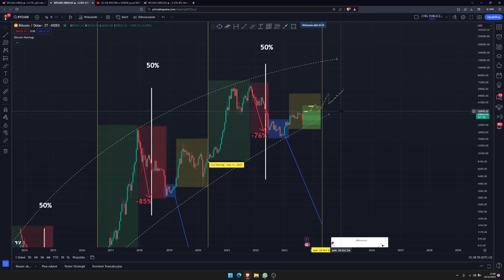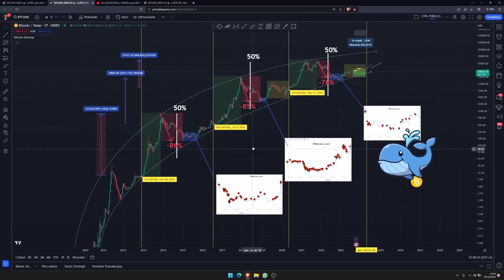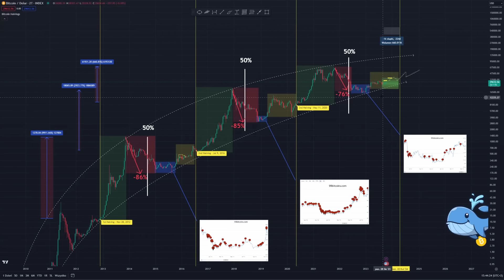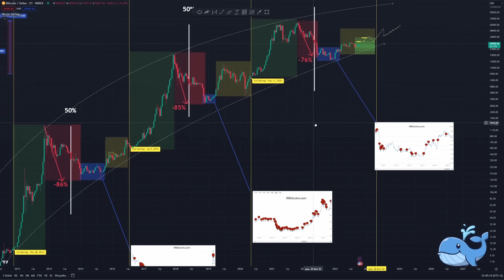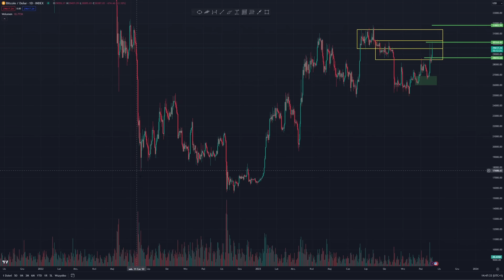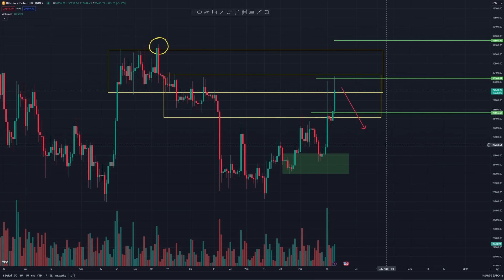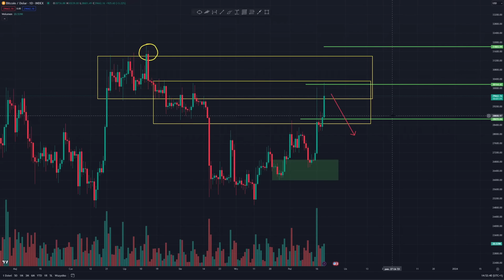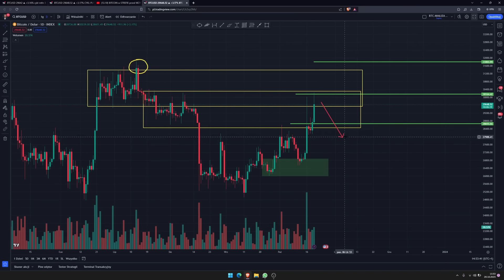BITCOIN w PUŁAPCE?🪤WAŻNY POZIOM ⚠️ Analiza Rynku.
Czy BITCOIN wzrośnie do 40.000$?! Patrząc na zmienność ceny, oraz istotne poziomy możemy mieć z tym .. problem! Zapraszam do nagrania gdzie wszystko opiszę.
1️⃣INSTRUKCJA WORD + APLIKACJA TRADE PANEL V2 2.0 (do pobrania)
2️⃣Filmy o wyborze kapitału (🔔cytując komentarz "nieźle sprowadza na ziemię") 3️⃣LINK DO REJESTRACJI NA QUOMARKETS
4️⃣Link do pobrania MT5 (ten co w wordzie na dysku google, link z pkt.1)
📢Konta Premium VIP dla użytkowników z linku Instytutu Kryptografii czyli:
1. Priorytetowy support 7 dni w tygodniu
3. Priorytetowe wypłaty
4. Bezpłatne wypłaty
5. Priorytetowa pomoc techniczna
6. Wsparcie w języku polskim
7. Wpłaty, wypłaty w crypto - bardzo szybkie.
8. Priorytet w przypadkach reklamacji.

💭Po rejestracji z linku aby potwierdzić warunki Premium proszę wysłać email na „Proszę o potwierdzenie warunków Premium dla mojego konta, jestem z Klubu Tradera Premium”
Autor otrzymuję wynagrodzenie w ramach współpracy/afiliacji